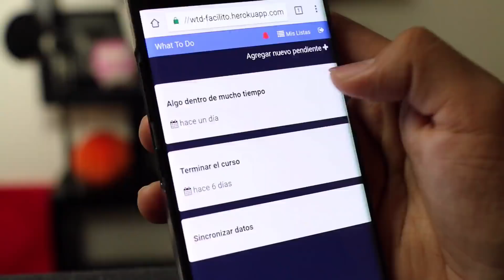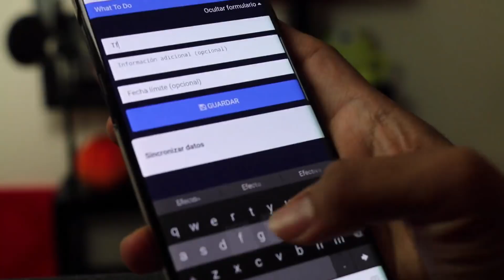Aprende a crear Aplicaciones Web Progresivas.